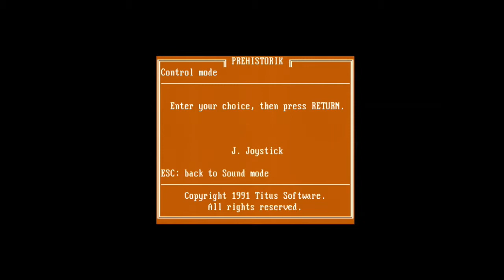VGA EGA CGA HGC test, Roland MT-32 sound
Prehistorik game intro